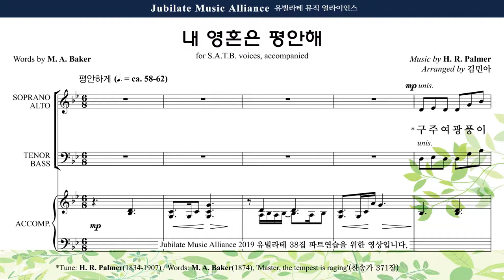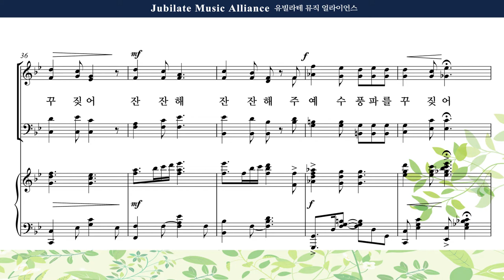[유빌라테 38집] 18. 김민아 - 내 영혼은 평안해 Bass